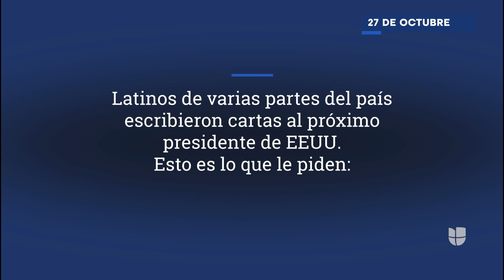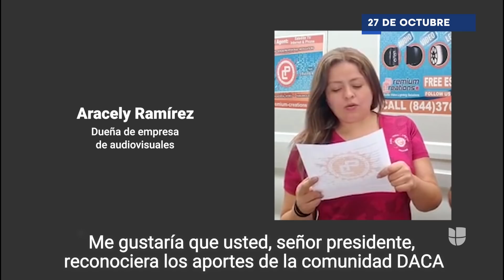Elecciones 2020 - Las 6 noticias que debes conocer de la semana | 26 al 30 de Octubre